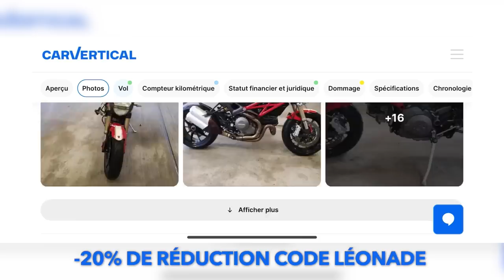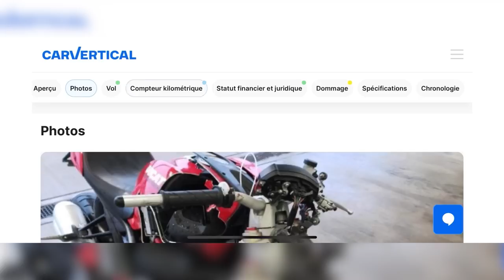JE SORS MES MOTOS DANS LA NEIGE ! (110CRF, 65SX, 150RFZ)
Salut, ça va toi ? dans cette vidéo on s’amuse sous la neige avec les motos 🤣!

😄 Référencement
181 059 ❤️ 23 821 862